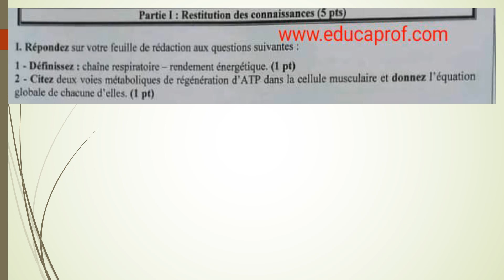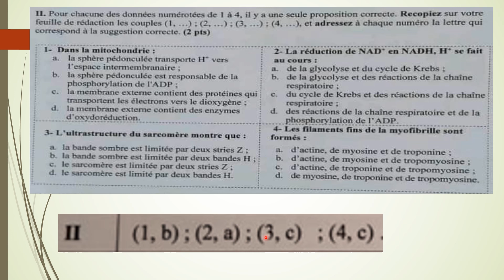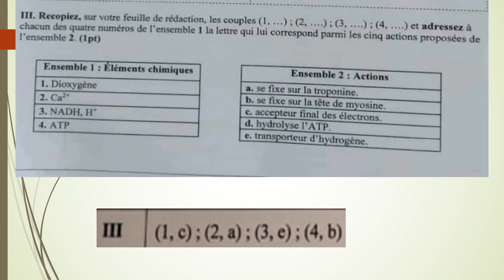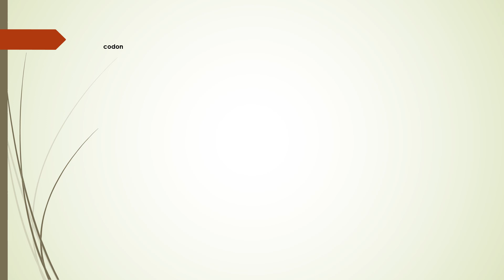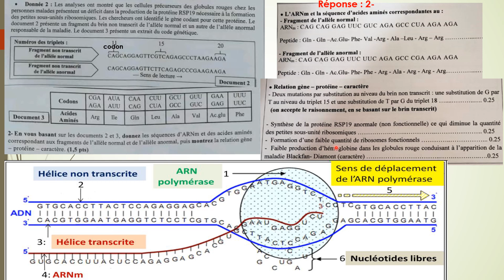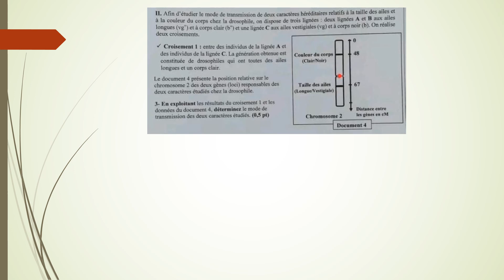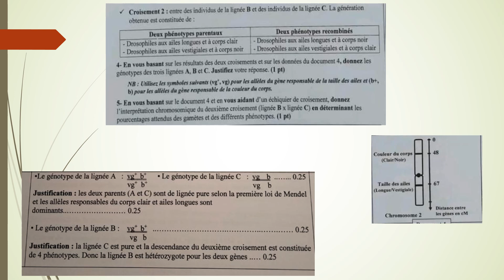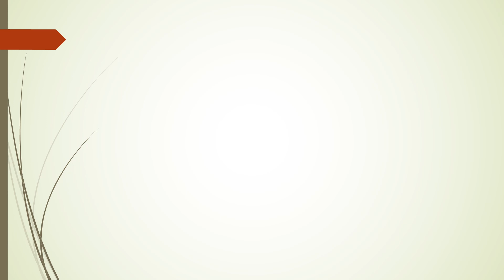Correction de l’examen national svt option science physique et svt 2022